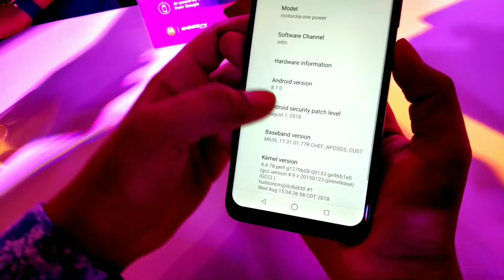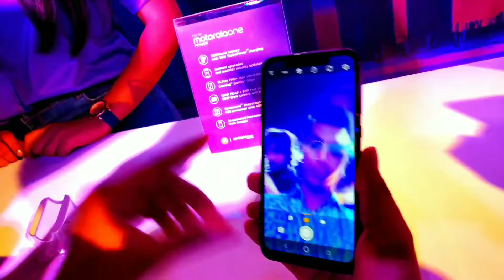Motorola One Power | 5000 mAh | Android One | SD636 | Quick Review | Honest Opinions !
Register for Motorola android one power Today
Sale Starts From 5October Onwards
Hope you guys this video became helpful for you
Then be sure to :
Till then I will catch you guys in my next video
Take care ...
Byeee 👋👋👋👋👋

FOR CONTACT/BUISNESS ENQUIRIES
SAY ME HI ON :}
INSTAGRAM (SO MUCH ACTIVE)
NOTE:- All the content is copyrighted to T4 Tech. Use of any part of this clip without proper authorization isn't allowed.
SO GUYZ I WILL MEET YOU IN THE NEXT ONE
BYEEEEE
My Tech Gears
Camera- Redmi NOTE 5 PRO & ONE PLUS 5
Laptop - HP ENVY m6-1103tx Notebook PC
Laptop Cooling Pad - Lapcare Chillmate
External Wifi Adapter - Tenda W311MI
Big Tripod - Simpex VCT 691 RM
MIC I USE - BOYA BY-M1 {COLLAR MIC]
MY TECH GEARS ARE VERY LESS AND NORMAL
SOON I WILL UPGRADE IT
WHEN I WILL GET MONEY FROM YOUTUBE